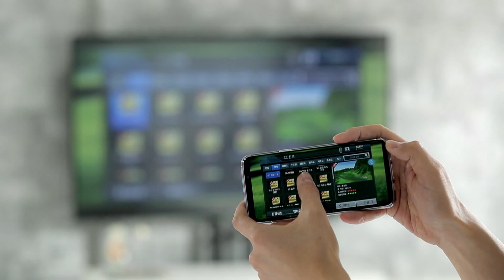홈필드 플레이 방법 및 게임 소개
필드가 집으로 왔다!
스마트한 홈골프의 시작 홈필드